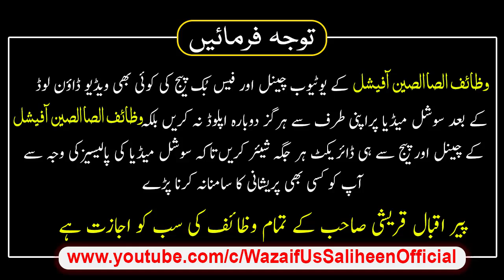Muharram Ki Dusri Jummeraat Ka Wazifa | Har Rakawat Bandish Toorne Wala Amal